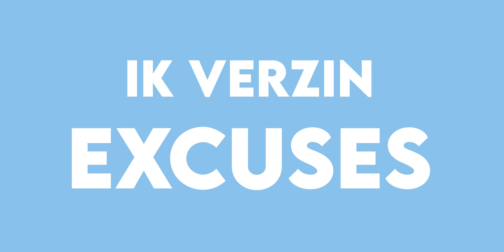Ik Bouw Mijn Eigen Sportschool in mijn Tuin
In deze aflevering: Ga ik al mijn excuses te lijf. Ik verzin excuses om te sporten. Om daar vanaf te komen moest ik een plek bouwen die geen excuus meer toeliet. Een eigen plek, inclusief pull up bar, dumbbells en yoga mat. Lukt het mij om deze te bouwen? Ik bouw mijn eigen sportschool.

Mijn naam is Perry alias PREPPY, YouTube Content Creator.
Op dit kanaal:
- Vertel ik mooie verhalen van over de hele wereld
- Laat ik zien hoe ik groei als Filmmaker, Fotograaf en YouTuber
- Stap ik steeds weer uit mijn Comfort Zone

Waarom vraag je je af?
Wrm niet?

Do What You Can't - Casey Neistat (2017)